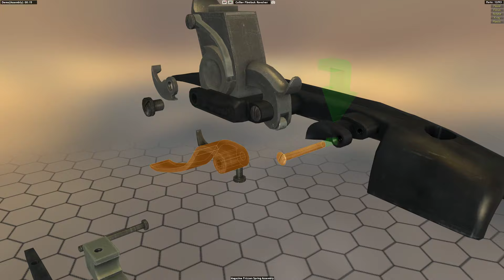Collier flintlock revolver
How to disassemble and assemble the Collier flintlock revolver in World of Guns: Gun Disassembly